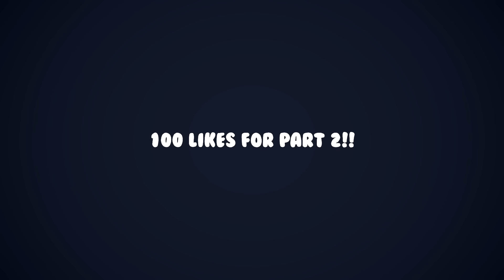Idiots Play Tricky Myers #1 (MW2) (3 Shots)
100 Likes?